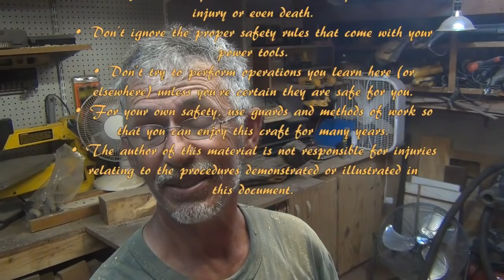Woodturning Design on the fly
I start by making a simple bowl but as cuts develop I explore options and make into a potpourri bowl with a stemmed  dry flower center.  I believe this is still an old piece of carrot wood turned today.